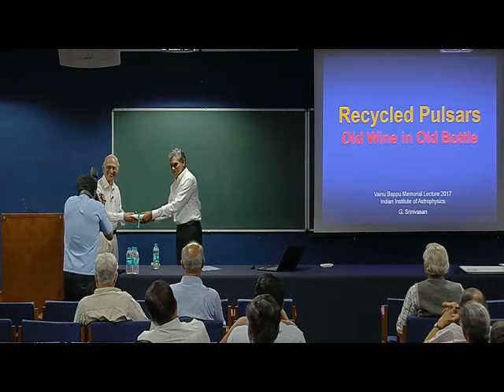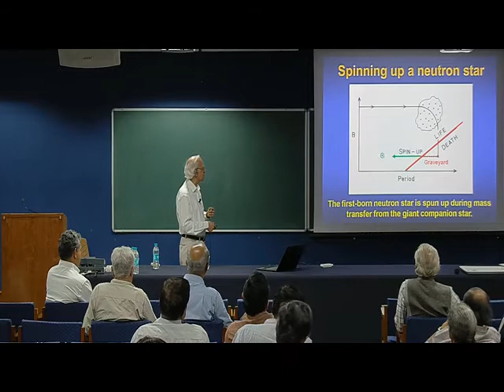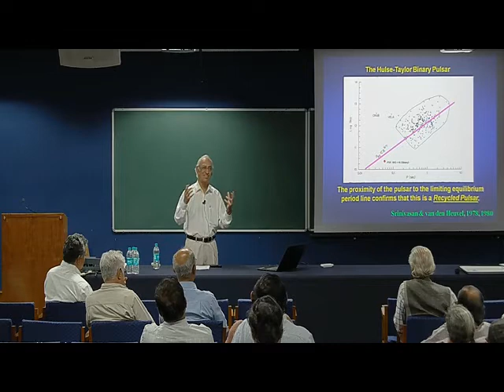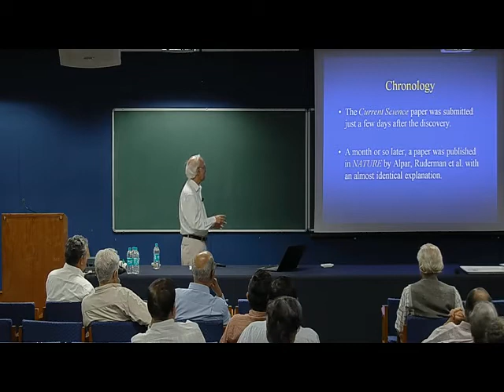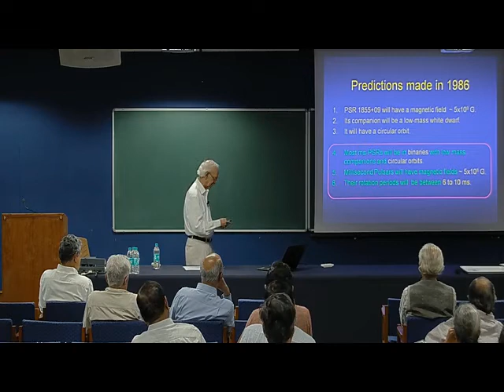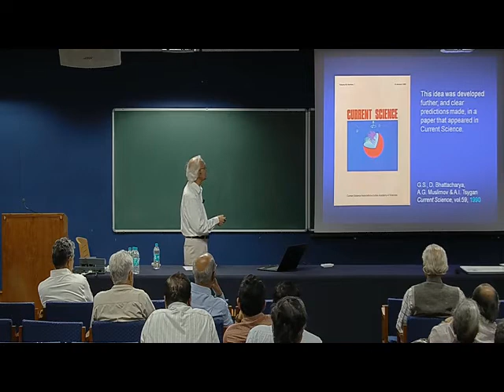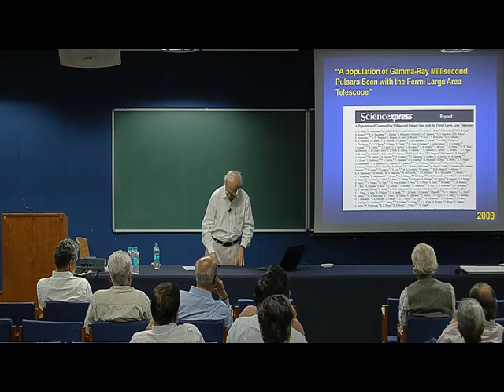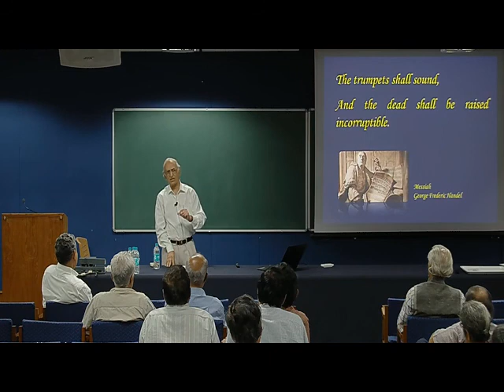G. SRINIVASAN - MILLISECOND PULSARS.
Lecture by Prof.G.Srinivasan given at Indian Institute of Astrophysics, Bangalore on 22 September 2017